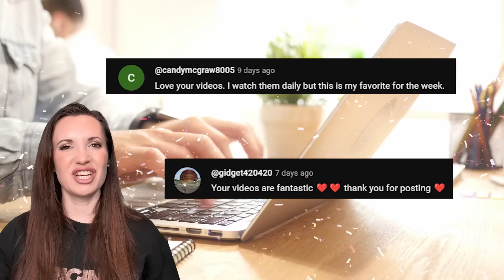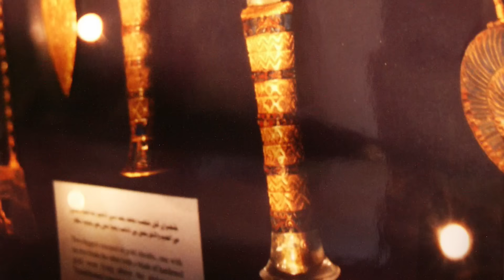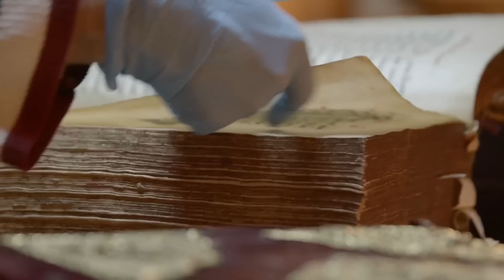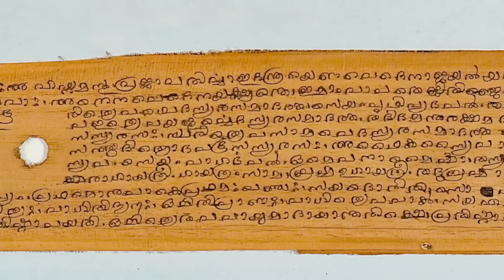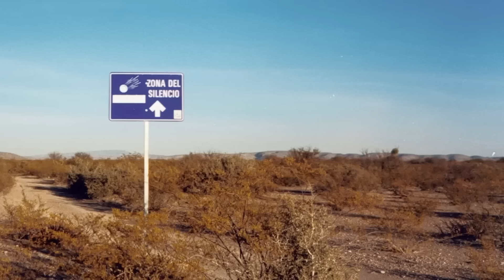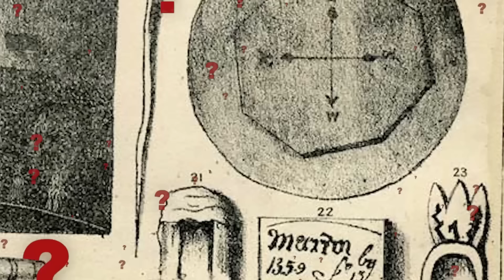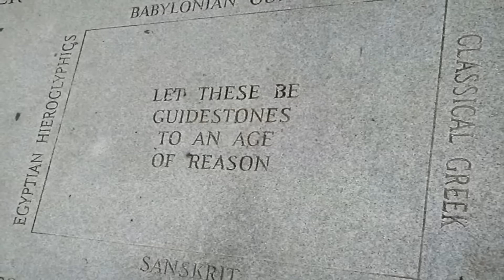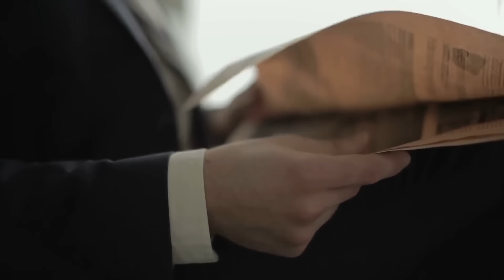Strange & Bizarre Artifacts Nobody Can Explain